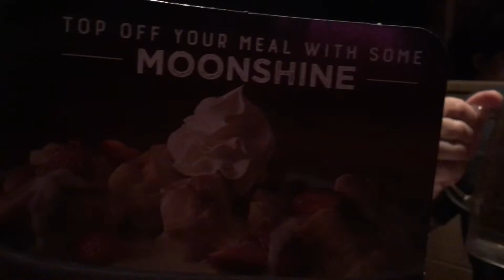Logan's Roadhouse, Happy Valley, Arizona